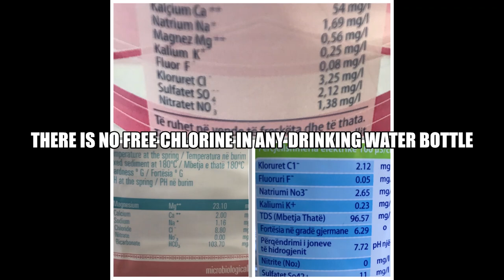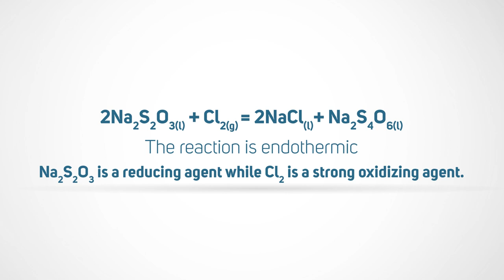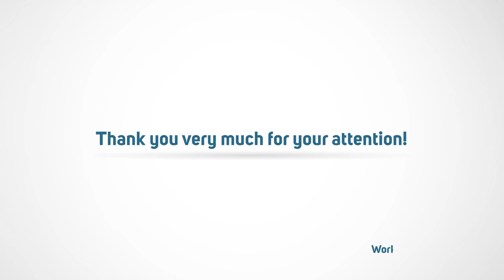ASEF2020_3MinutesScience_TOL_11_How To Make Tap Water Drinkable_SarahQirjako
ASEF 3 Minute Science Category Application Video of Sarah Qirjako